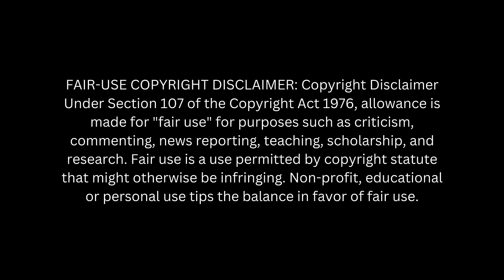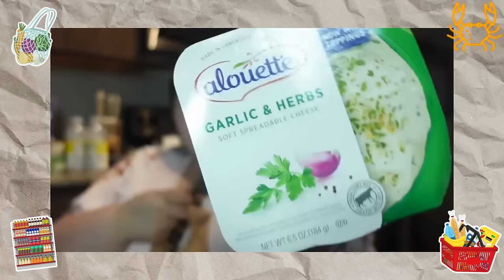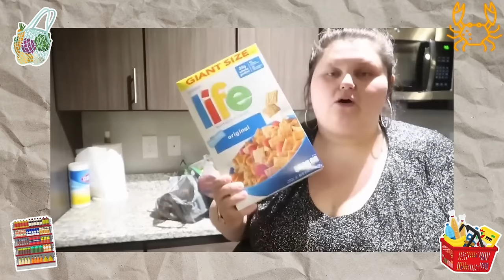Amberlynn Reid Grocery Hauls Compilation And Reaction Part 5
What did Amberlynn get at the grocery store? Probably the same things she always gets, but let's watch it together and have some fun.

This video has been edited and my commentary has been added in order to make it transformative. If you would like to see the unedited videos, please go to Amberlynn Reid's channel: @amberlynnfreakinreid